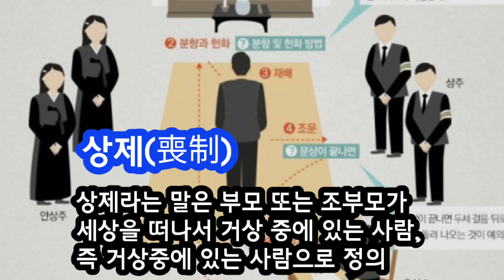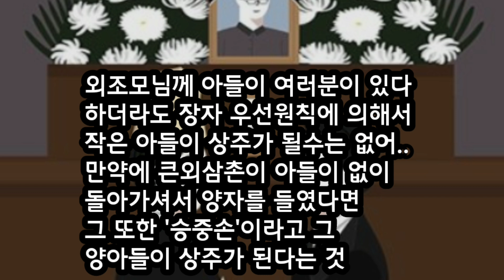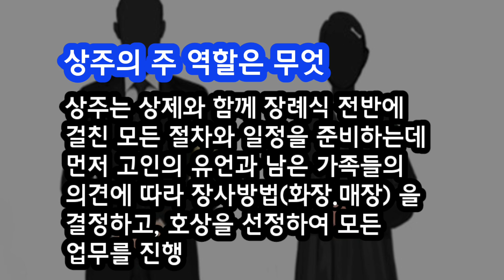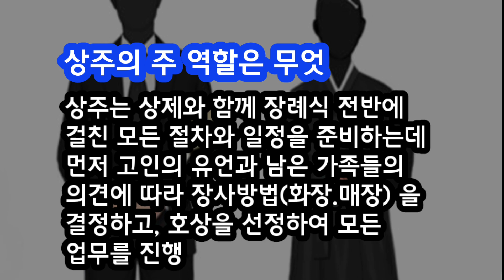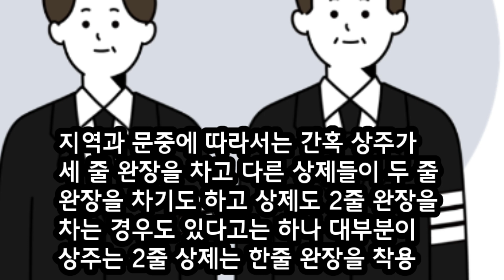상주와 상제의 구별과 역할은/부모,조부모가 돌아가시고 거상중에 있는 상제와 상주의 차이점은/청곡의 니캉내캉